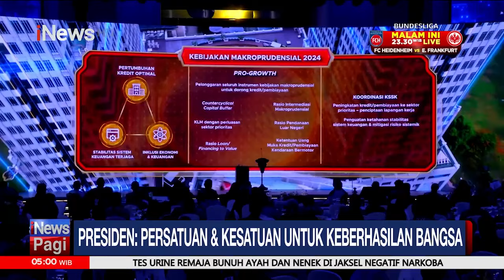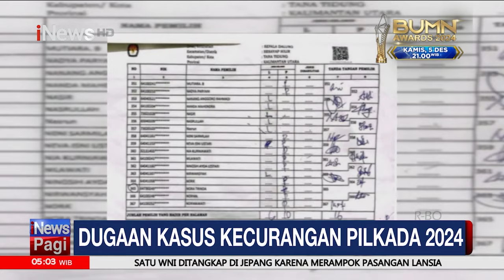Polda Sumbar Amankan Kurir Narkoba, Pelaku Terancam Hukuman Penjara - iNews Pagi 01/12